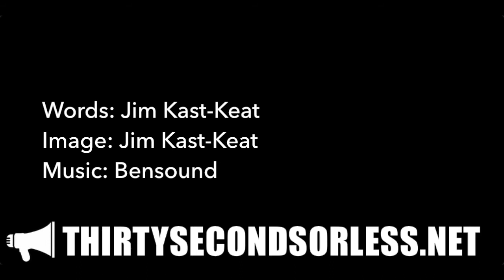Inspired By The Holy Spirit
Words: Jim Kast-Keat
Image: Jim Kast-Keat